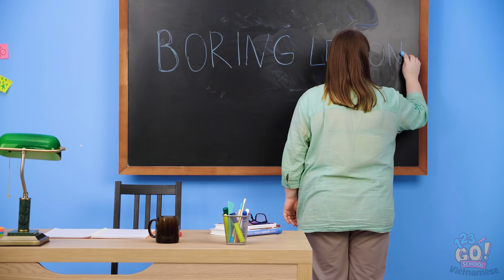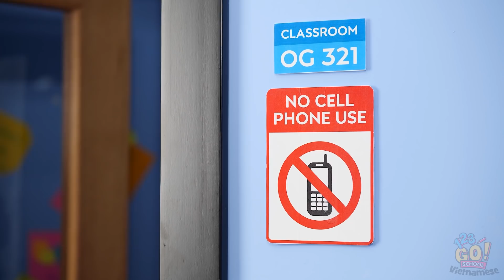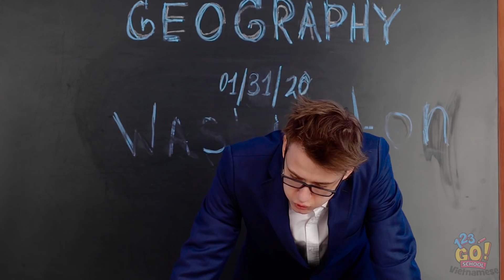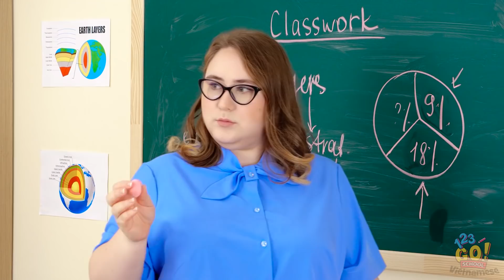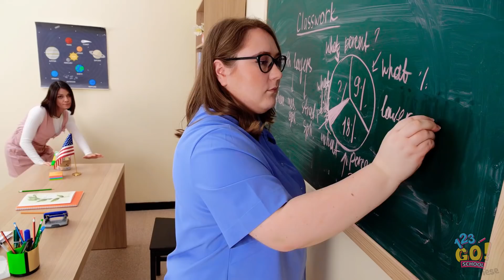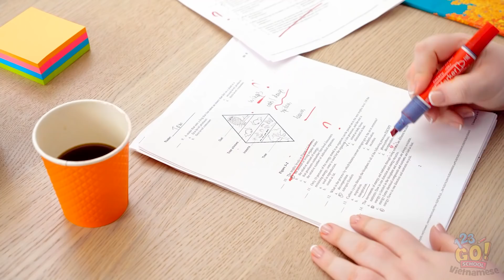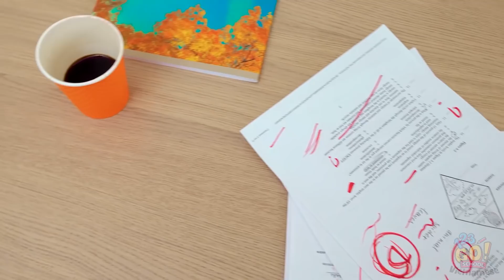NHỮNG TRÒ CHƠI KHĂM GIÁO VIÊN CỦA BẠN VUI NHỘN VÀ VÔ HẠI! Các Mẹo Trở lại Trường bởi 123 GO! SCHOOL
Nhiều lúc, nghe tới trường học là thấy vô cùng nhàm chán rồi. Vậy tại sao không thêm chút gia vị cho việc đi học với vài trò chơi khăm vô hại nhỉ?

Có thể khá mạo hiểm đấy, nhưng các giáo viên chính là mục tiêu cho những trò chơi khăm tuyệt nhất. Vậy nếu bạn đang tìm trò vui, hãy tìm kiếm ở đây.

Chia sẻ với bạn bè để lần tới lập kế hoạch về trò chơi khăm với giáo viên của bạn tới đây nhé! Theo dõi 123 GO! SCHOOL VIETNAMESE để xem thêm nhiều video thú vị thế này nhé!